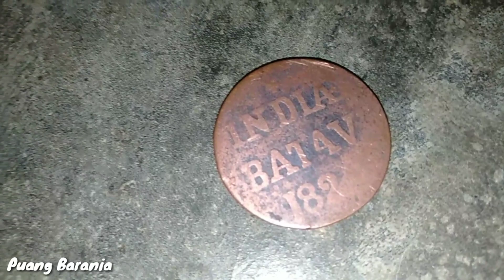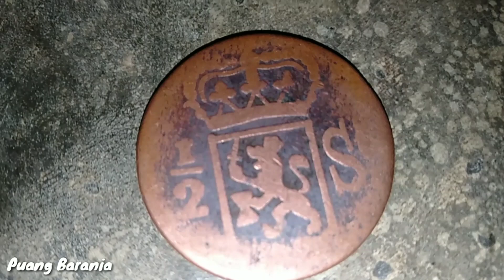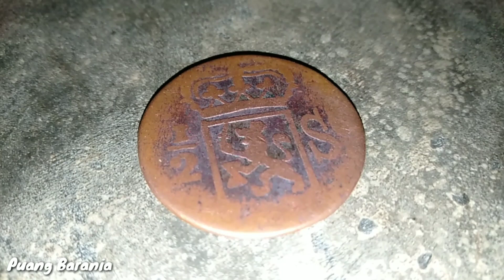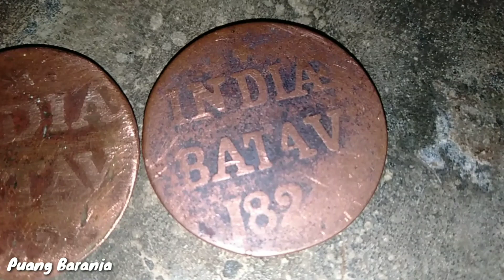INILAH!! Uang Logam Kuno Koin Langka India Batavia 1824